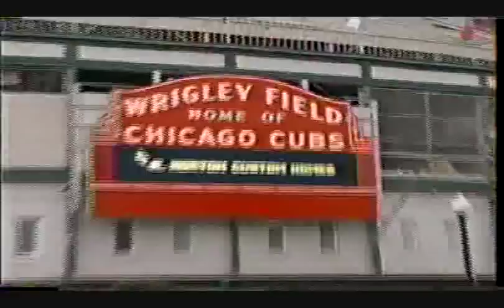Lente Loco El Metido 2 Chicago